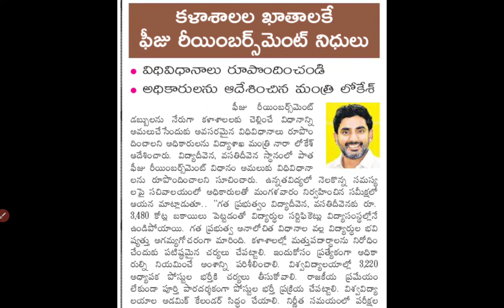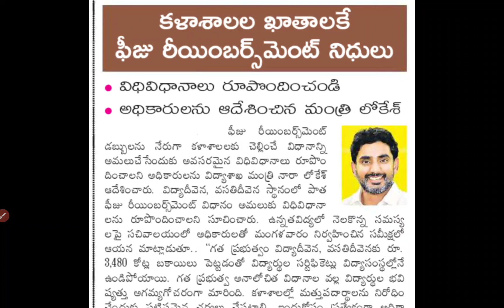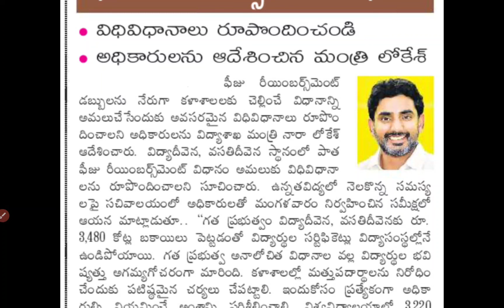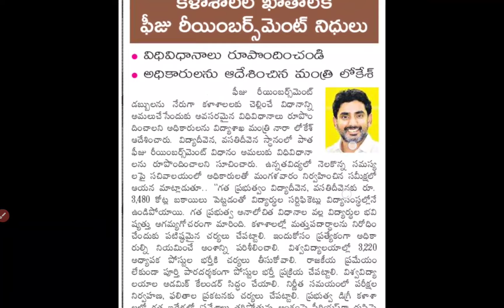Good News ap eamcet ఫీజు రియంబర్స్మెంట్ డైరెక్ట్ గా కాలేజ్ ఖాతాలకు సర్టిఫికెట్స్ మన ఇంటికి